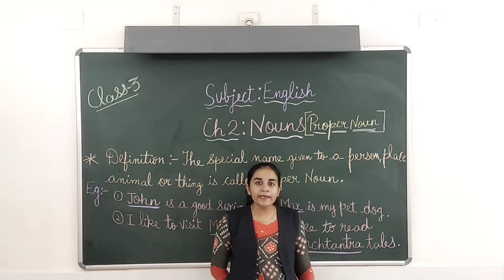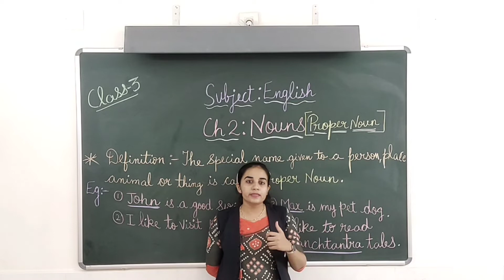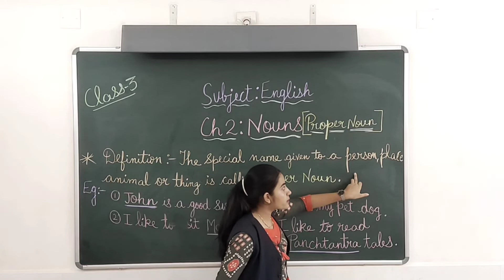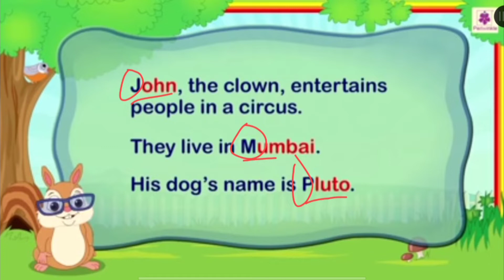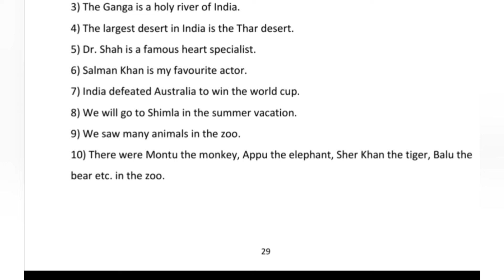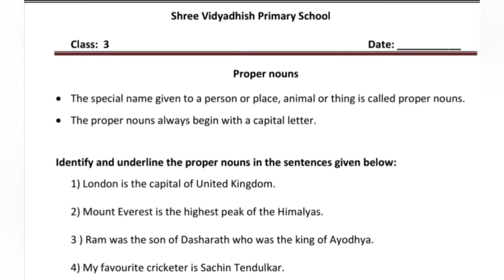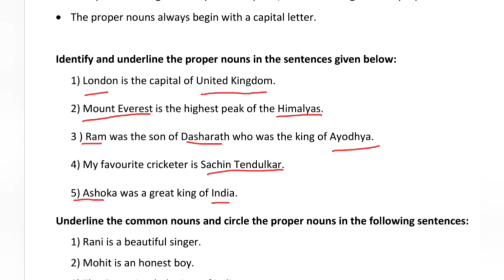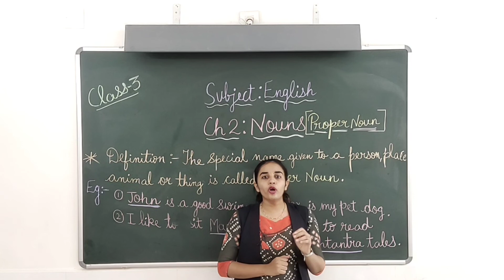ENG CH-2 NOUNS PART-3 PROPER NOUNS STD-3